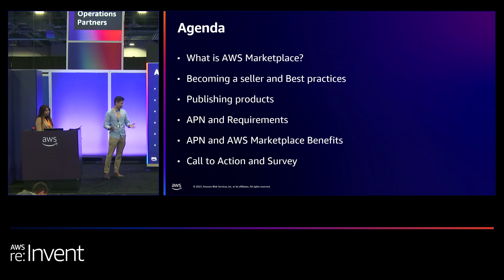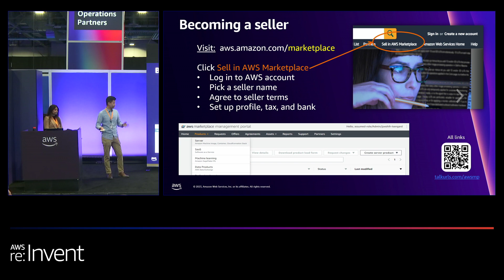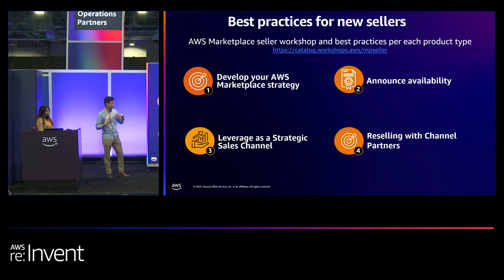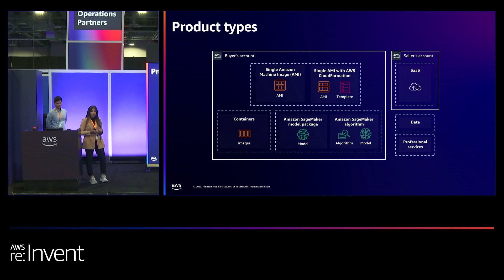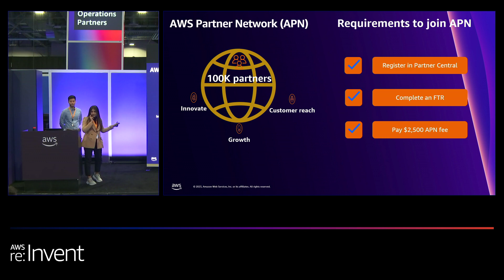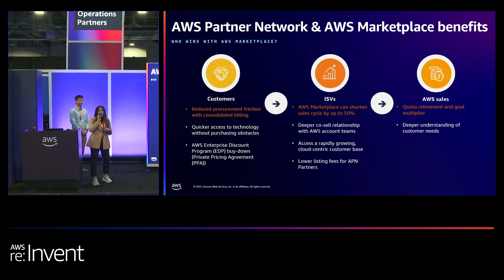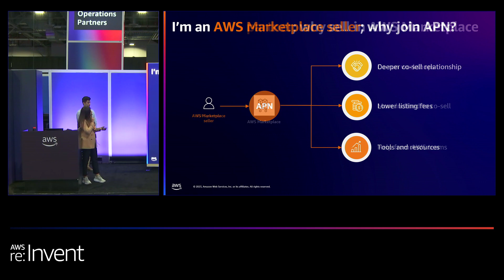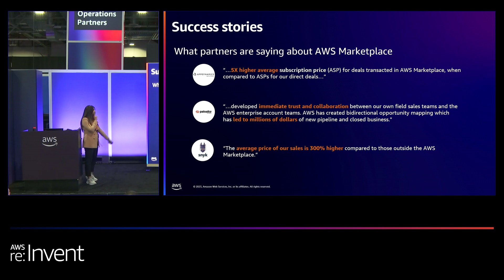AWS re:Invent 2023 - Unleash your selling potential with AWS Marketplace (MKT104)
In this lightning talk intended for AWS Partners, discover best practices for success with AWS Marketplace. Learn how to maximize your selling potential by listing products in AWS Marketplace and reaching new customers through the partner community. Explore effective strategies, best practices, and essential tips for optimizing your product offerings and reach to a global audience. Whether you’re a seasoned AWS Marketplace seller or just starting out, this talk provides actionable insights to help you grow with AWS Marketplace.